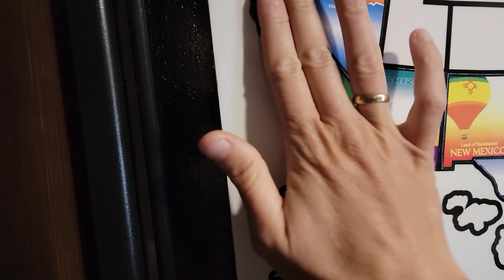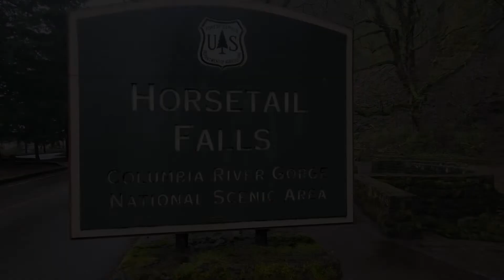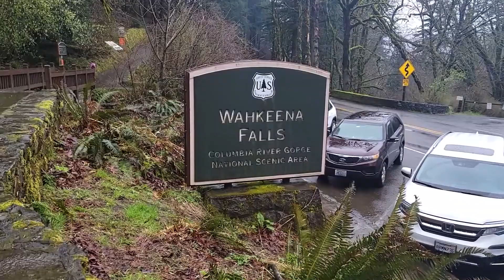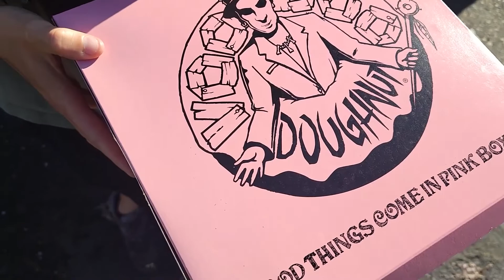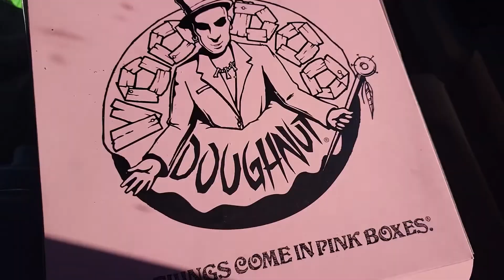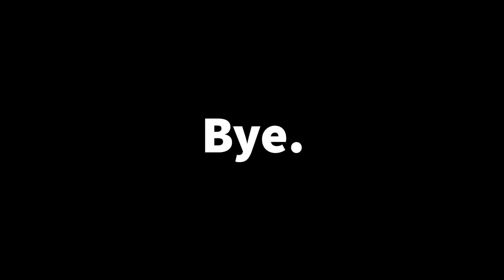Portland, Oregon!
Waterfalls, donuts, and beautiful nature. Portland was a great stop!

We are Ernst & Sarah, a Norwegian-American couple who are traveling the United States during a gap year.